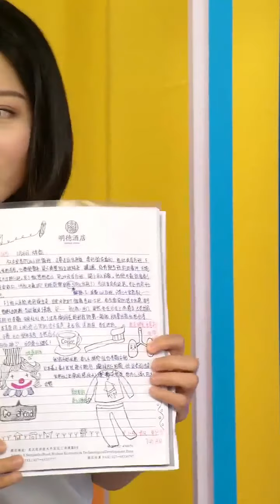200511《致敬白衣天使公益云演唱会》直播 | 尤长靖 YouZhangJing / AzoraChin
今晚，@尤长靖 弹唱《一颗星的夜》《昨日青空》，用歌声抚平伤痛，向医护人员致敬。开嗓即让人沉醉，是我们的歌手尤长靖啊，还贴心诵读患者感谢信，有陪伴还有温暖～❤️